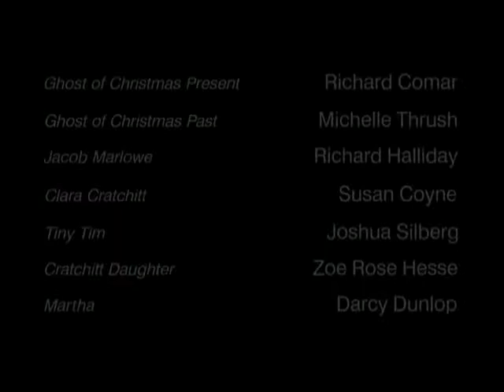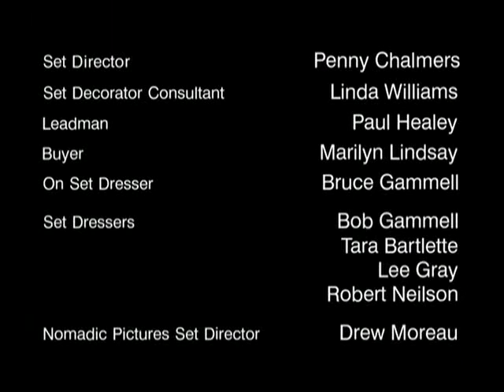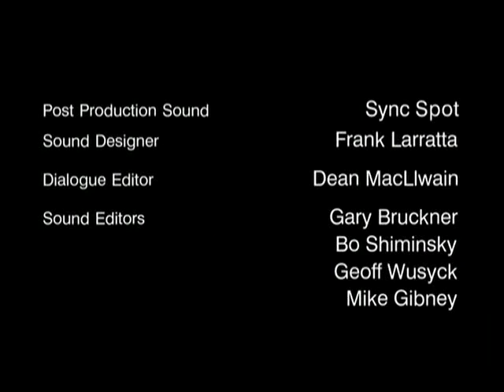Ebenezer 1998 Jack Palance, Ricky Schroder "I'm Home For Good this Christmas Day"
Merry Christmas everyone. I couldn't find this Christmas Carol or the lyrics anywhere on line and it is too beautiful not to share so I am posting it.

Best attempt at lyrics.

It was Christmas Time long ago
When momma said to me
A love could melt the coldest heart
And build a family

And I'll face the snow
As the candles flame
To guide a lost soul home

And the simple grace of a warm embrace
Could bring about a change of heart

Your love has brought me home
Hallelujah! Hallelujah! Hallelujah!
I'm home for good this Christmas day
Hallelujah! Hallelujah! Hallelujah!
Hallelujah! Hallelujah! Hallelujah!